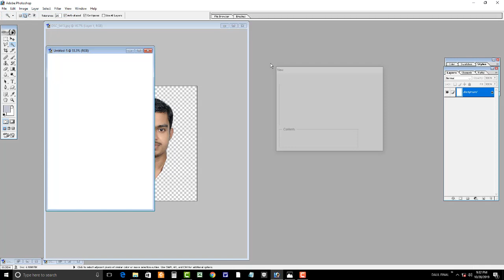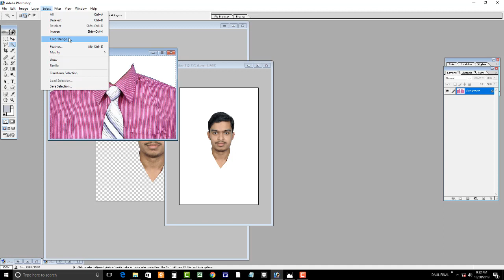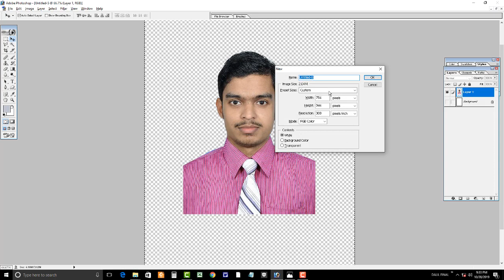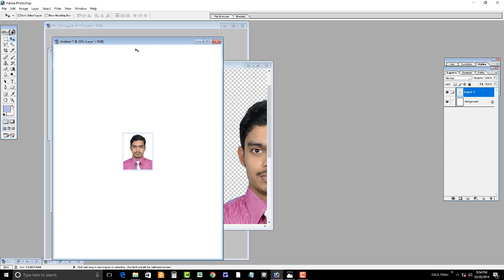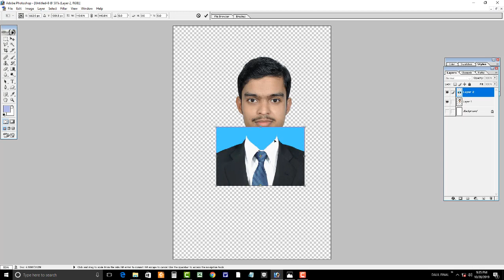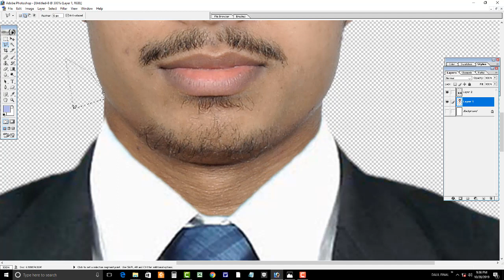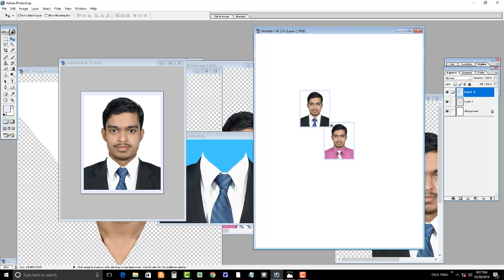১ মিনিটেই পোশাক পরিবর্তন, ফটোর পোশাক কি ভাবে পরিবর্তন করে, How to Photo Dress Change in Photoshop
১ মিনিটেই পোশাক পরিবর্তন,ফটোর পোশাক কি ভাবে পরিবর্তন করে,
How to Photo Dress Change in Photoshop